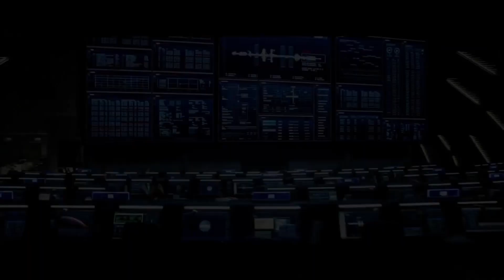"I didn't need to see..." The Martian - Drive Home Reviews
**WARNING. This show always has spoilers.**

You know that moment after a movie when you can't help but gab about it.

DHR (Drive Home Reviews), celebrates the everyday film critic. Whether you're a lover or a hater, it's all good under the hood when you're rolling with Luca and friends on the way home from the latest blockbuster release.

Nothing is scripted.

Guests include cinephiles, escape artists, friends, family, the occasional government employee and really  anyone willing to get in with us.

Today, we're chatting about The Martian starring Matt Damon. Directed by Ridley Scott

Featuring:
Luca Fiore (@valkline)
Craig Conoley
Ben Walker
Arturo Brisindi

Edited By: Trappedinatinybox

Intro Mo Graph By: Trappedinatinybox